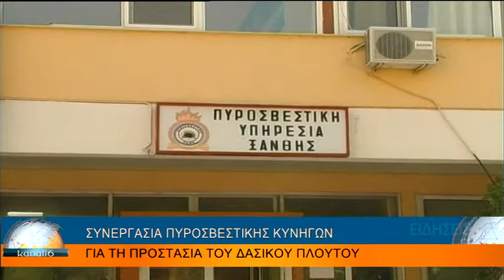ΣΥΝΕΡΓΑΣΙΑ ΠΥΡΟΣΒΕΣΤΙΚΗΣ ΚΥΝΗΓΩΝ ΓΙΑ ΤΗΝ ΠΡΟΣΤΑΣΙΑ ΤΟΥ ΔΑΣΙΚΟΥ ΠΛΟΥΤΟΥ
ΣΥΝΕΡΓΑΣΙΑ ΠΥΡΟΣΒΕΣΤΙΚΗΣ ΚΥΝΗΓΩΝ ΓΙΑ ΤΗΝ ΠΡΟΣΤΑΣΙΑ ΤΟΥ ΔΑΣΙΚΟΥ ΠΛΟΥΤΟΥ 2-9-2019